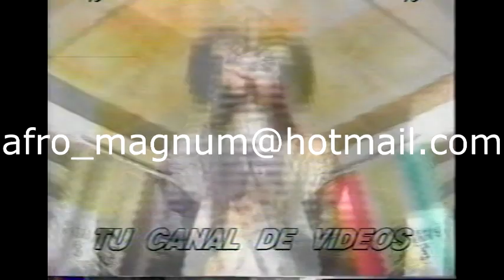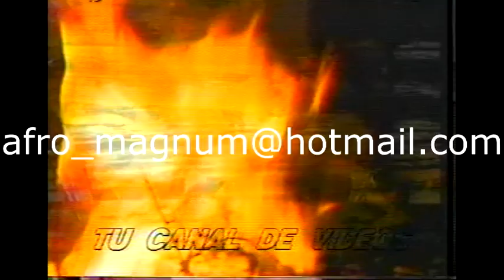REBEL STYLE CAVALUCCI CAMALION BURU FAT BABY SHABBA GRUPO NIZZE DUKE Y DADDY RHYME